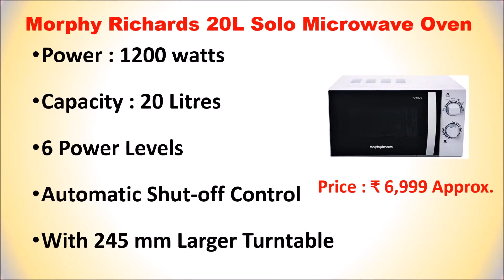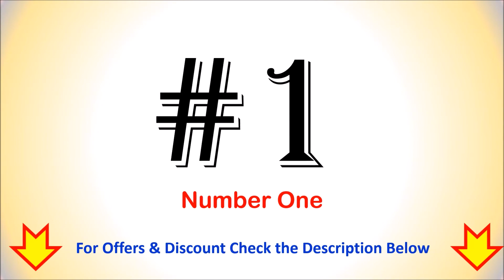Top 7 Best Solo Microwave Oven in India 2020 | Which Brand Microwave Oven is best in India?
Top 7 Best Solo Microwave Oven in India 2020

List of Top 7 Best Solo Microwave Oven in India

1. Samsung 23L Solo Microwave Oven

2. Panasonic 20L Solo Microwave Oven

3. IFB 17 L Solo Microwave Oven

4. LG 20 L Solo Microwave Oven

5. Godrej 20 L Solo Microwave Oven

6. Morphy Richards 20L Solo Microwave Oven

7. Bajaj 17 L Solo Microwave Oven
Other Products :

Would you like to find out the Best Solo Microwave Oven in India with list of Top 7 Microwaves Oven.
Which is better Solo or Convection Microwave?
Which microwave is Best for 2020?